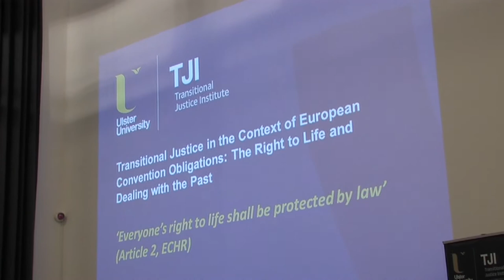British must be held to account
The British government must be compelled to honour its obligations on dealing with the past, Sinn Féin MLA Martin McGuinness has insisted.

Speaking following a human rights conference in Belfast today – addressed by European Human Rights Commissioner Nils Muiznieks – Mr McGuinness said the British Government had consistently denied truth and justice to relatives of victims of state violence.

Martin McGuinness said:

"I greatly appreciate the opportunity to meet with Commissioner Muiznieks today and welcome the continued focus from Europe on this issue.

"In the past, Europe has been at the forefront of exposing the actions of British state forces in the North and ongoing international pressure is required if truth and justice is to be secured for the families of victims of state violence.

"In recent times, we have witnessed families being denied an inquiry into the Ballymurphy massacre, the inaction of the PSNI to investigate the actions of the Military Reaction Force, the call for a public inquiry into the deaths of 18 people at the hands of loyalists in Mid Ulster, the PSNI refusal to co-operate with the Gerard Lawlor inquest, the ongoing refusal to honour their commitment to hold an inquiry into the murder of Pat Finucane and the destruction of documents relating to shoot-to-kill deaths just weeks before an inquest was due to begin.

"All of this is rooted in the British government's failure to honour its Right to Life obligations under the European Convention.

“It is clear that the British Government fears the truth and I greatly welcome the fact that the Commissioner took the time to come and hear first-hand accounts from the victims of British State violence.

"I also impressed upon him the need for the British Government to be held to account for its failure to uphold its obligations under the convention and to end the stalling and blocking, aimed at preventing families from accessing the truth and justice they deserve.”